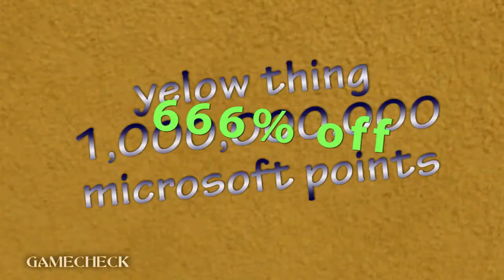SITTING SIMULATOR 2014 | Alt F4 Gamecheck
Sitting Simulator 2014 im Alt F4 Gamecheck mit Marvin

Sitting Simulator 2014
Indie Game von Jack Lang
Erschienen am 23. Dezember 2013 als kostenloser Download für Windows.

Sitting Simulator ist eine großartige Simulation Sitzen!

«SITTING SIMULATOR»
Action Game von Jack Lang (2013).

«GAMECHECK»
Kommentiertes Gameplay von Alt F4 (2015).

VOR DEM INTRO:
Sitting Simulator Unofficial Trailer (Parody) von Aidan Louey

MUSIK
In der Outcut: Ausschnitt aus War von Astronaut und Far Too Loud
Im Spiel: unbekannt